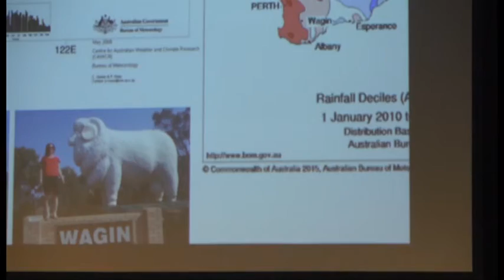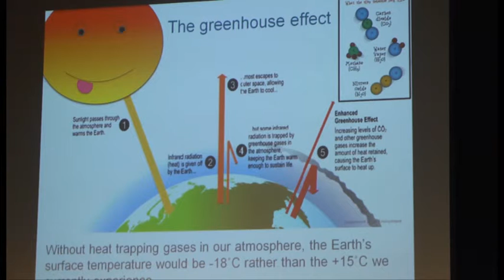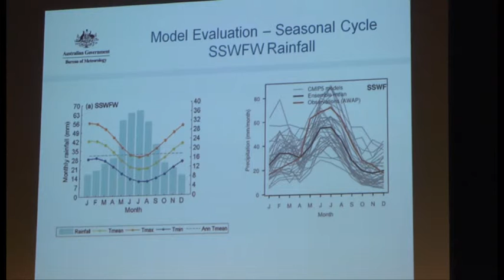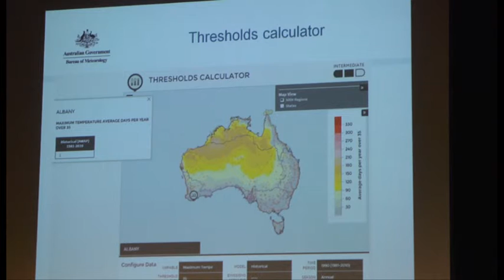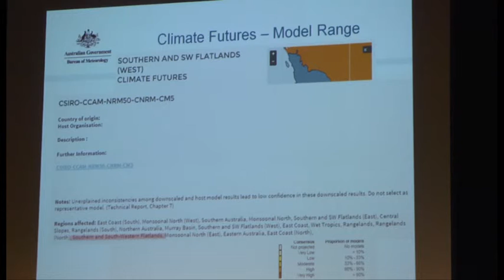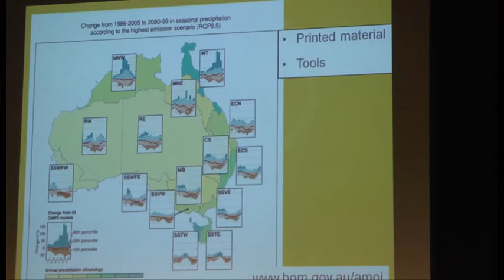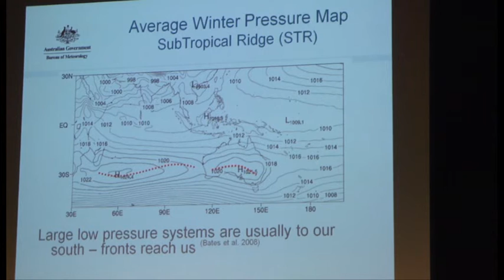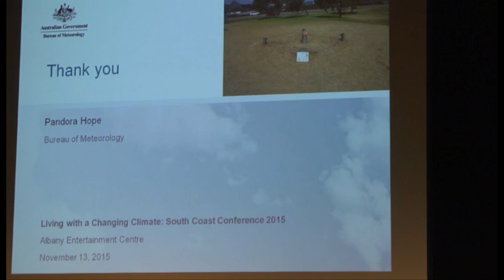Living with a Changing Climate Dr Pandora Hope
Dr Pandora Hope presents ant the Living with a Changing Climate conference and discusses climate change and the south coast of Western Australia.